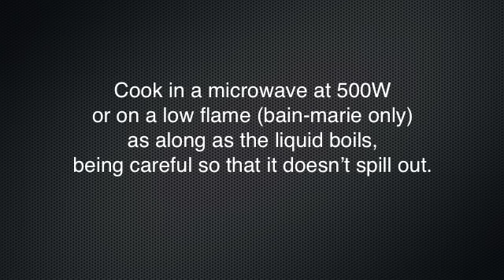Growing Gel DIY - Plantarium Super 2014 Version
GROWING GEL DO IT YOURSELF

WITH SPACE AGE GROWING GEL. CAPTURE THE MIRACLE

GEL NUTRITIVO DI CONCEZIONE SPAZIALE. CATTURA
IL MISTERO DELLA CRESCITA DI SEMI E PIANTE!

MIT WACHSTUMSGEL AUS DEM WELTRAUM! LASSEN SIE
SICH VOM DEM WUNDER EINER AUS EINEM SAMEN HERANWACHSENDEN PFLANZE FASZINIEREN! HERANWACHSENDENPFLANZE BEEINDRUCKEN

A L'EPOQUE DE L'EPOPEE SPATIALE, LE GEL DE CROISSANCE S'APPOIRE LEMIRACLE DE LA BOTANIQUE DEPUIS LES GRAINES